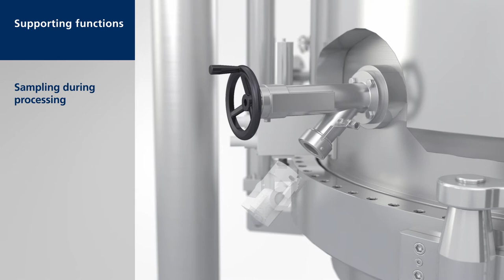3D Video COMBER Nutsche Agitated Filter-Dryer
3D Video COMBER Nutsche Agitated Filter-Dryer